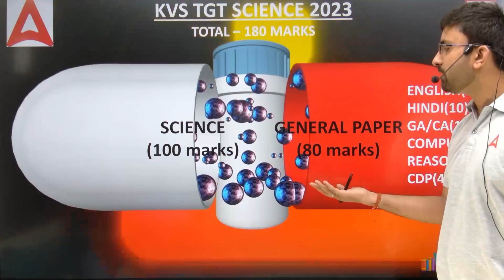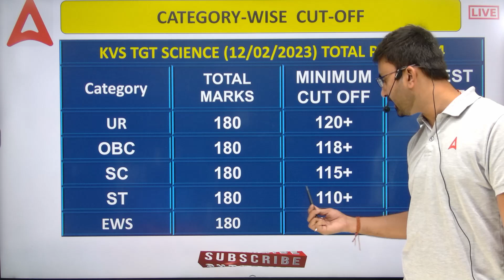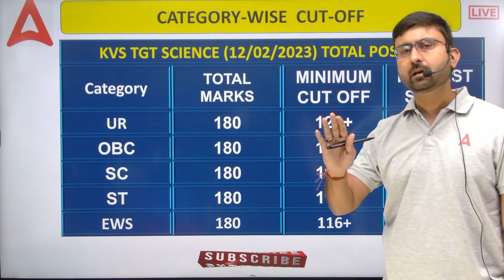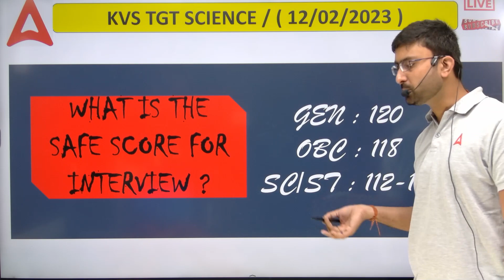KVS TGT Cut Off 2023 | KVS TGT Science SAFE Score For Interview